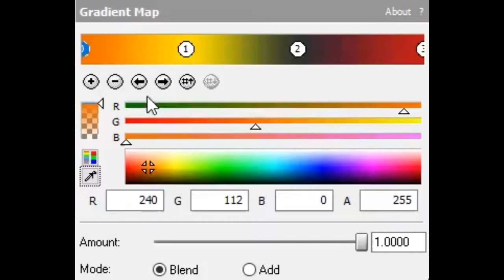(REUPLOADED) How To Make SchoolBusChorded